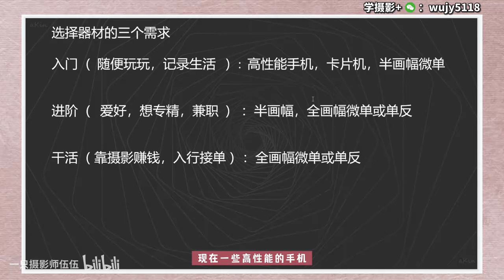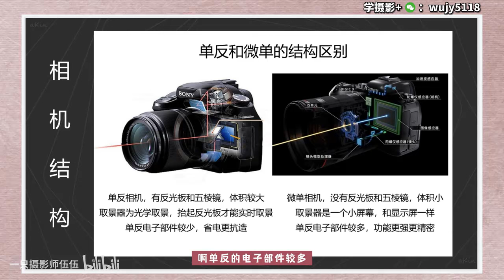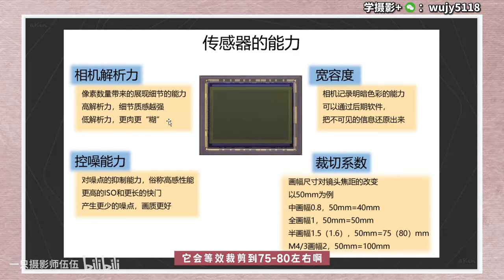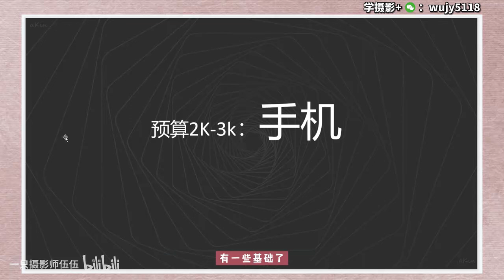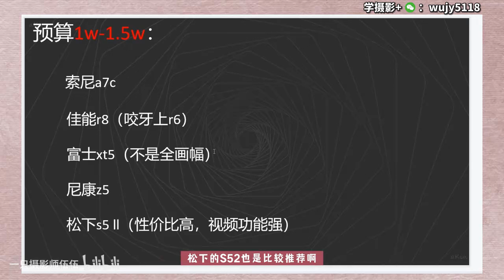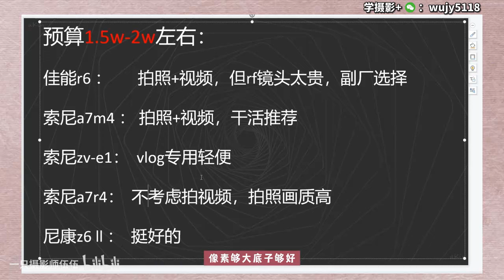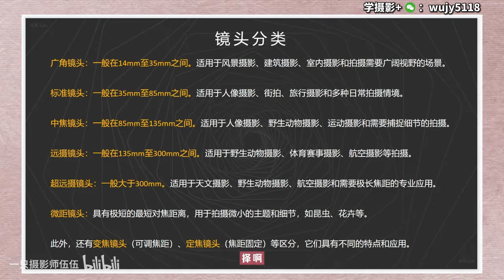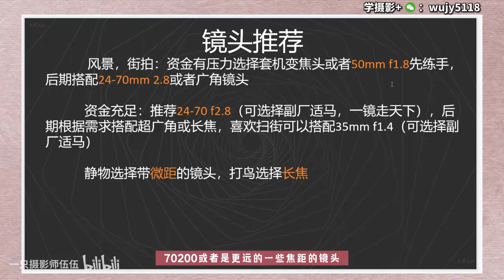【相机推荐】2024年新手小白特辑买相机千万别踩坑！摄影新手相机选购指南帮你轻松精准避坑！